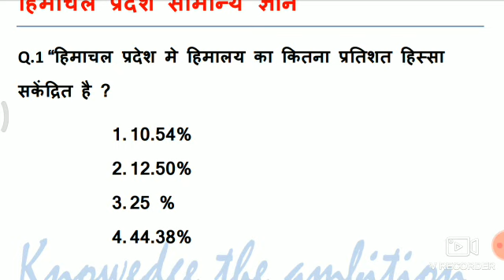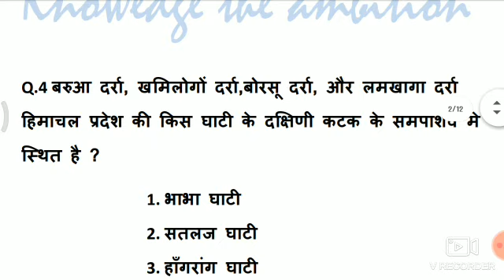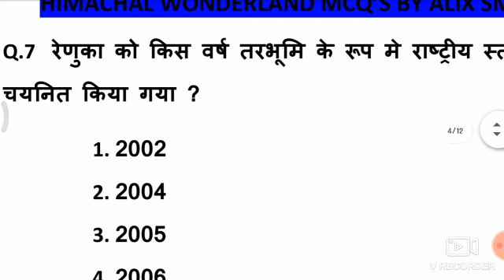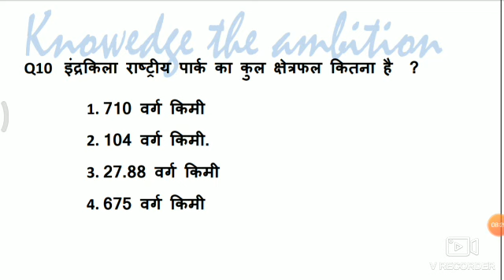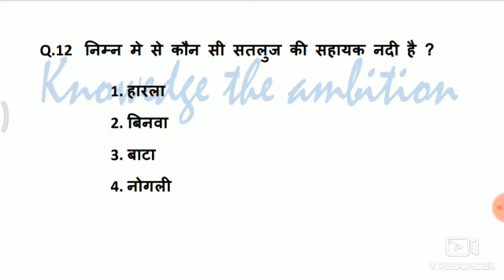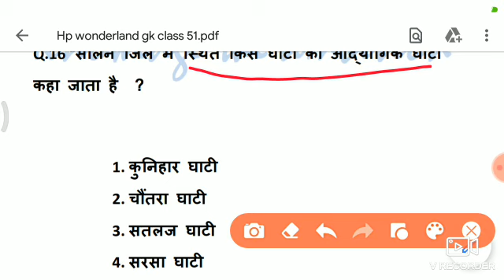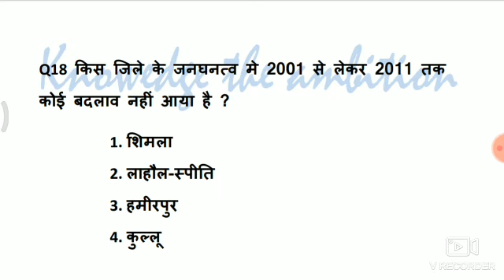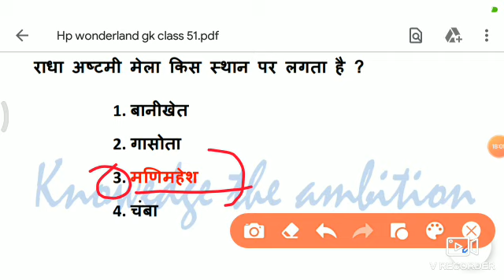HP GK || Himachal Wonderland mcqs class 51 by Alix smith || For all type of competitive exams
Here you will get the complete coverage of :
1.
2.
3.
4.
5.
6.
7.